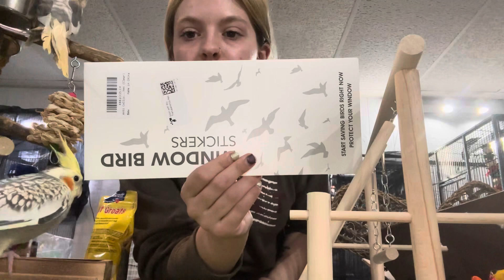Bird Toy Haul plus bird room decor